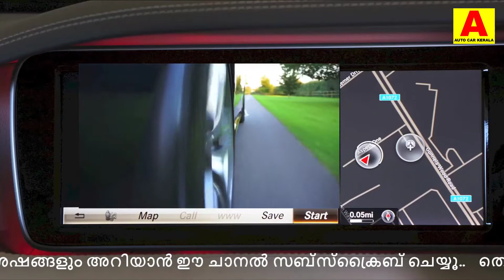Daimler Mercedes || DaimlerView imageMercedes-Benz AG | Daimler Company Business Units Mercedes